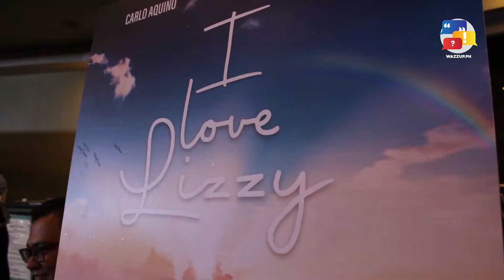I Love Lizzy | Event highlights